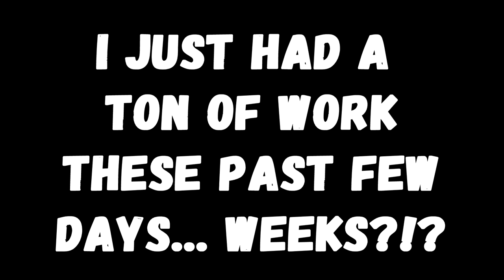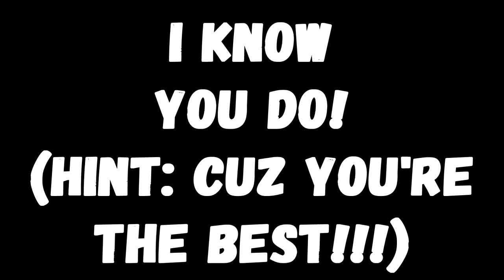CS:GO Hide & Seek! (Funny Moments, Funtage, Montage) Part 5 (4.5?!)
CS:GO Hide & Seek is one of my favorite mini games! :D I hope you'll enjoy the video as much as I did making it :D

↓ Hey bro! Expand the description ;) ↓

☛I really hope you enjoyed this H&S montage! It took me a while to make it, and finally I'm FINISHED!!!)))☚

Acoustic Gun - Sergei Stern
Being Funny - Jay Man
Funny Sneaky Curious - MGAnalog
Classic Comedy Stroll - Hakan Eriksson
Speedy Slapstick Saxophone - Patrick Coen